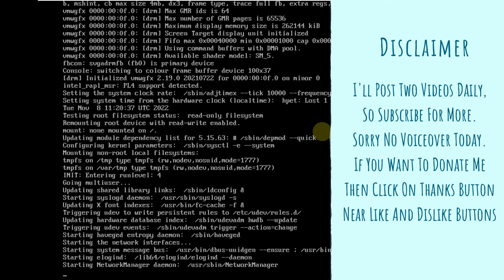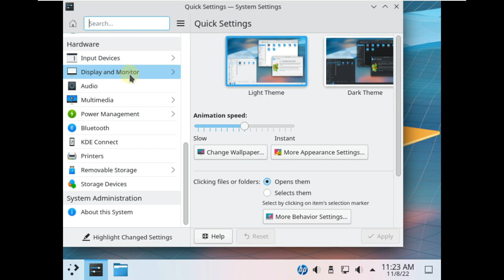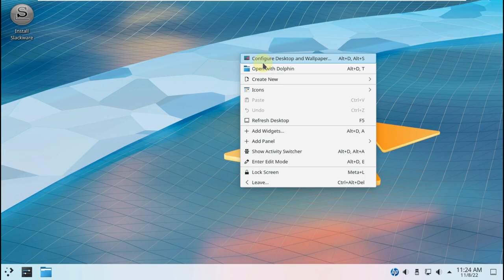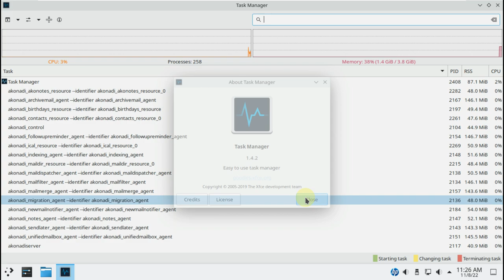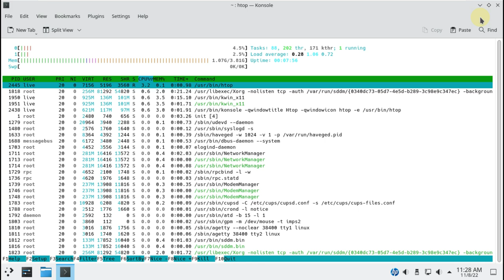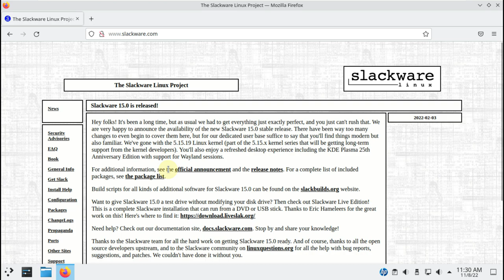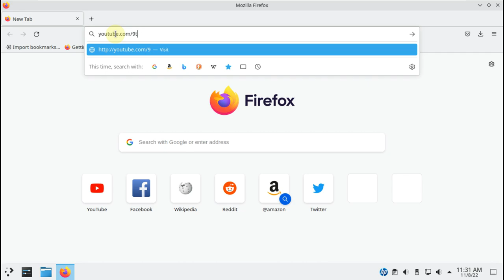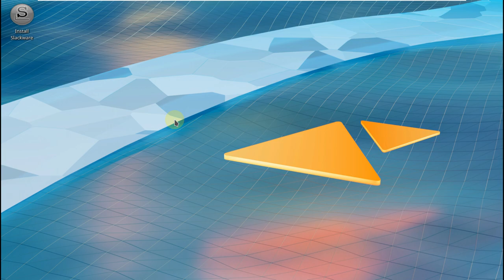A Brand New Release of Slackware 15.0 ! Worth Waiting?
In This Video We Are Looking At Hey folks! It's been a long time, but as usual we had to get everything just exactly perfect, and you just can't rush that. announced the availability of the new Slackware 15.0 stable release. There have been way too many changes to even begin to cover them here, but for our dedicated user base suffice to say that you'll find things modern but also familiar. We've gone with the 5.15.19 Linux kernel (part of the 5.15.x kernel series that will be getting long-term support from the kernel developers). You'll also enjoy a refreshed desktop experience including the KDE Plasma 25th Anniversary Edition with support for Wayland sessions.

Todays Video - Slackware 15.0 is released!!